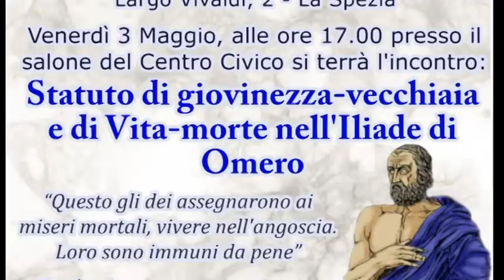Al Centro sociale di Fossitermi con Anteas l'Iliade tradotta Sciamarelli 04052019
“Statuto di giovinezza-vecchiaia e di vita-morte nell'Iliade di Omero” è questo il tema dell'incontro che si è svolto ieri al Centro Civico di Fossitermi in Largo Vivaldi e promosso da Anteas La Spezia. A parlare il Prof. Giovanni Sciamarelli recentemente insignito della cittadinanza onoraria da parte del Comune della Spezia.